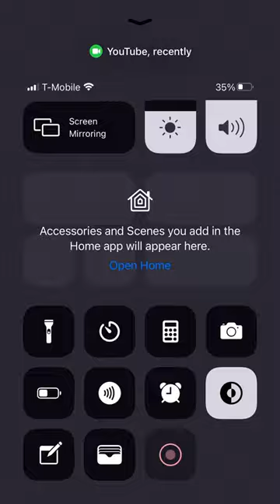Keke Palmer on Steve Harvey Show talking about the movie Titanic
23 years ago today, “Titanic” was released and Keke Palmer dragging Rose is still the only thing that matters.